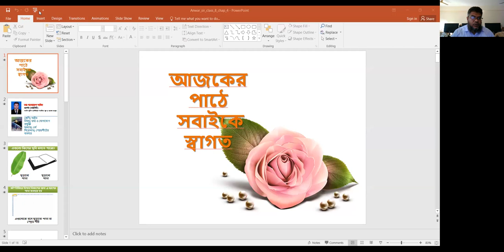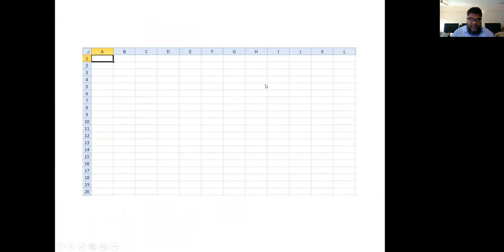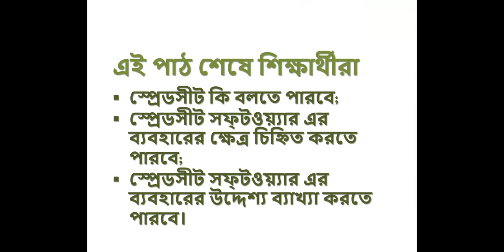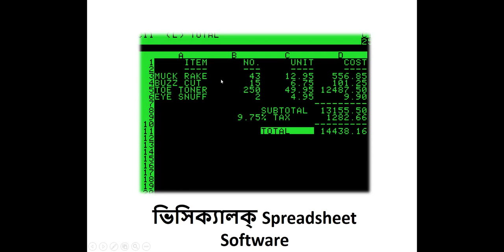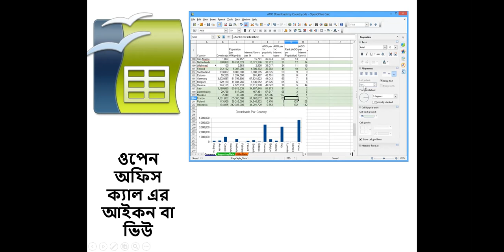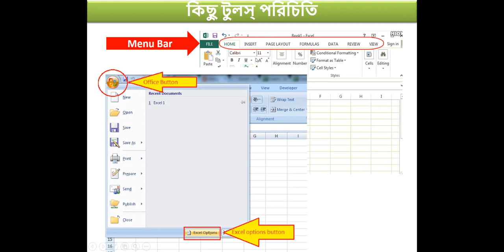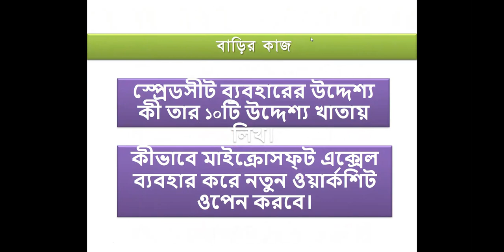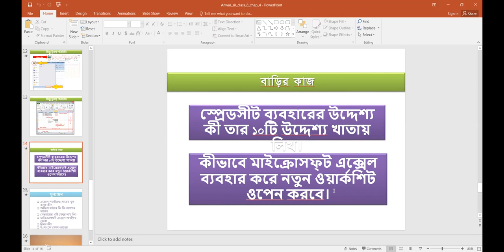Md Anwarul Azim Sir, class: 8, sub: ICT, chapter: 4